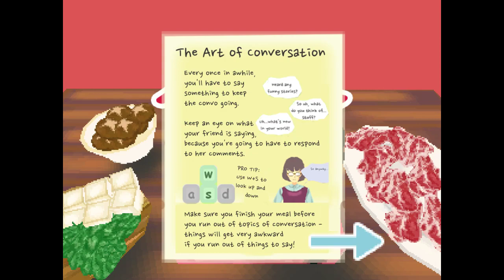Hot Pot Panic - Hot Pot Simulator...?